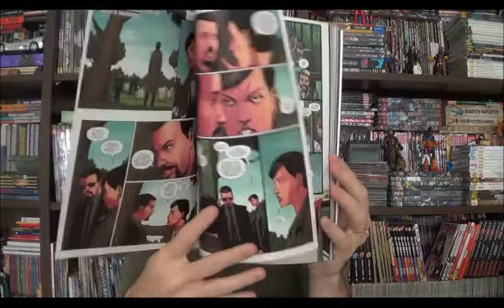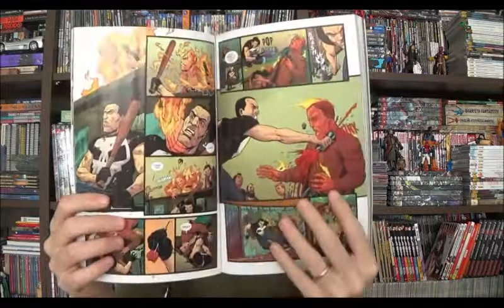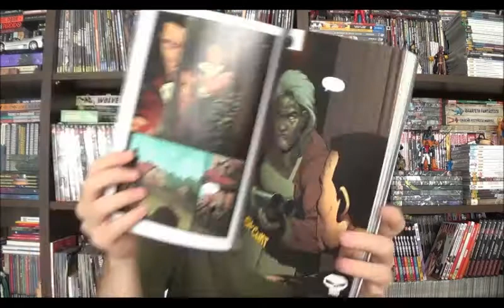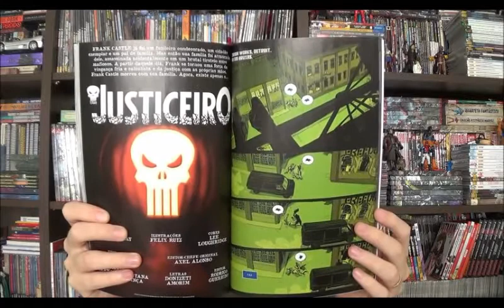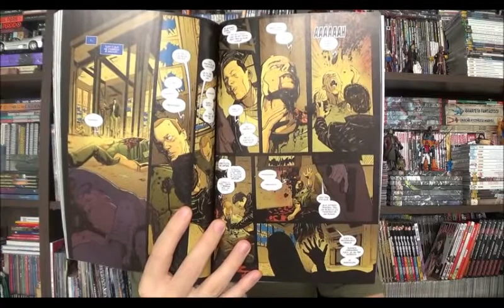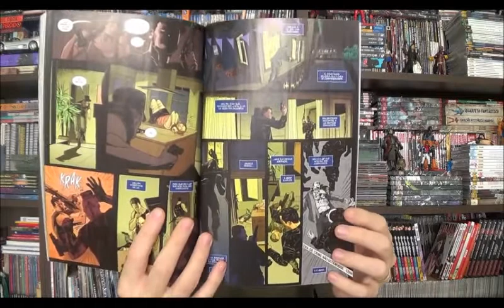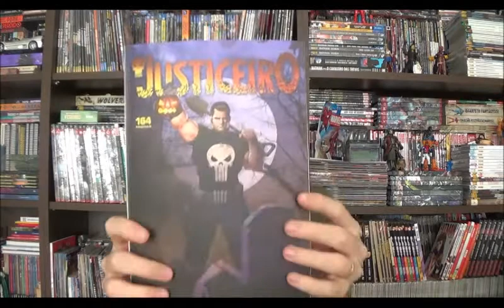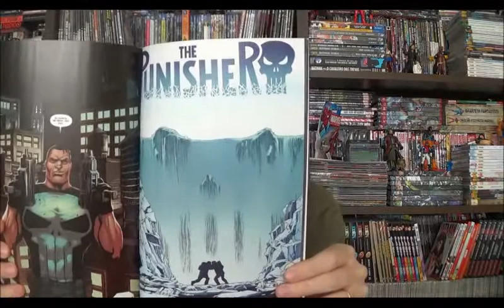Chapéu do Presto Especial - Justiceiro - De volta à caça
Bem-vindos a mais um Chapéu do Presto, e nesse programa vou voltar a série do Justiceiro por Becky Cloonan  e Steve Dilon, nesse caso temos a última edição de autoria do desenhista que infelizmente faleceu no início do ano, em seguida ele é substituído por Matt Horak que claramente emula o traço de Dilon, mas sem muito sucesso.

Campinas - SP
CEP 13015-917